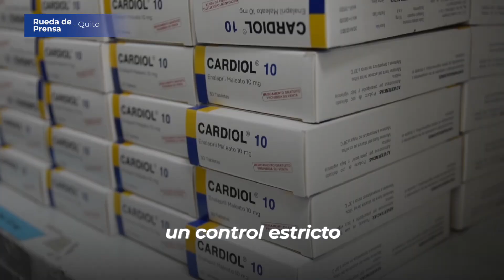RuedaDePrensaIESS | Abastecimiento en medicamentos y dispositivos.